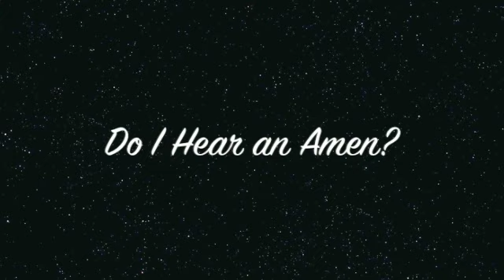The McCrary Sisters, Blowin' in The Wind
The McCrary Sisters, Ann, Regina and Freda with Buddy Miller singing a Bob Dylan Classics at the Country Music Hall of Fame, Nashville Tn on August 7, 2010